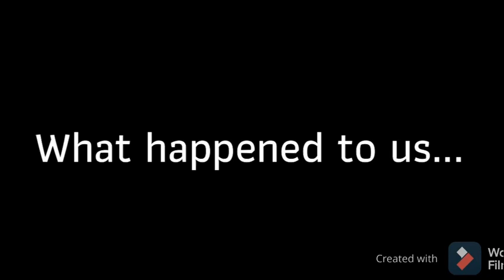What Happened To Us? {A Jack Manifold angst video + My Au} {MCYT Gacha Club}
As usual the characters used and audio DO NOT belong to me!

I only own the Jack Manifold and JSchlatt being related Au

YouTubers/Streamers that own these characters

ItsFundy

Jack Manifold

And

JSchlatt